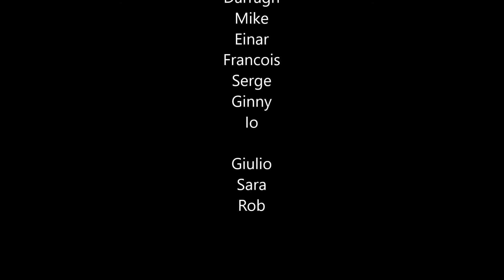Eroica Ott 2018